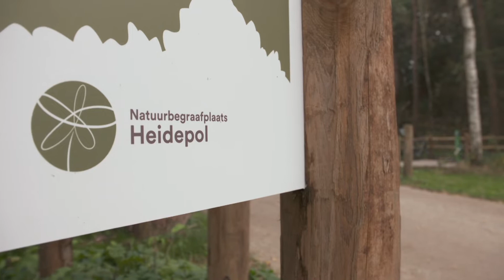Wat is natuurbegraven? Ontdek het hier!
Ben jij ook zo benieuwd naar wat natuurbegraven precies is? In deze video leer je er meer over!

Je krijgt antwoord op vragen zoals:
Wat is natuurbegraven?
Hoe werkt natuurbegraven?
Wat maakt natuurbegraven uniek?
Voor wie is natuurbegraven?

Wil je nog meer te weten komen over natuurbegraven? Lees dan verder op